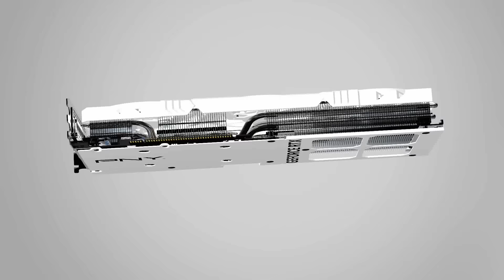PNY GeForce RTX 4070 Ti 12GB LED Verto White Edition Graphics Card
The PNY GeForce RTX 4070Ti is built with the ultra-efficient NVIDIA Ada Lovelace architecture. Experience fast ray tracing, AI-accelerated performance with DLSS 3, new ways to create, and more. The size of 305.1 x 119.4 x 60.6mm (3 slots) is compatible with the mainstream ATX full tower chassis on the market, the size is moderate. With the ultimate heat dissipation system, gamers can also customize ARGB lighting effects through VelocityX™ to create a personalized lighting experience, allowing you to enjoy a unique, quiet, and convenient experience.